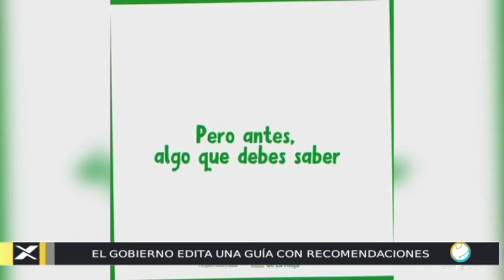CONEXION RIOJA 27 4 20